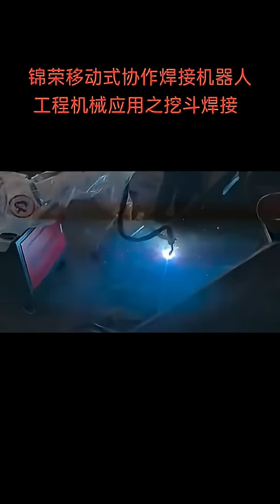Professional Intelligent 6 Axis Machine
we has been focusing on laser welding. From semiconductor lasers, YAG lasers to the current fiber laser welding technology, it has always been the leader in laser welding. We will continue to develop various laser welding applications and welding of more high-reflectivity materials.
We have been looking for agents, distributors and sales representatives in the field of laser welding in various countries. It is our only direction to create value for customers, provide high-quality services and timely and efficient after-sales service.